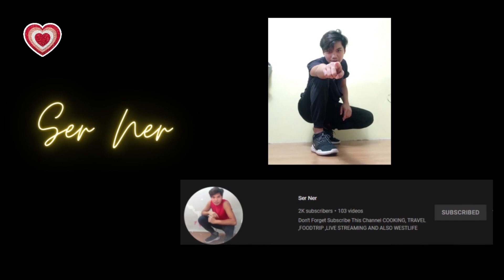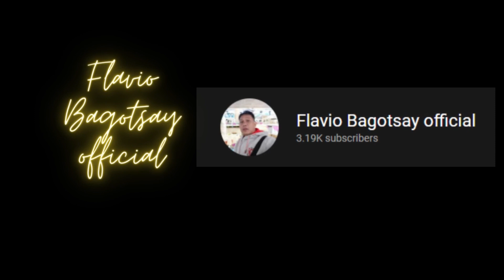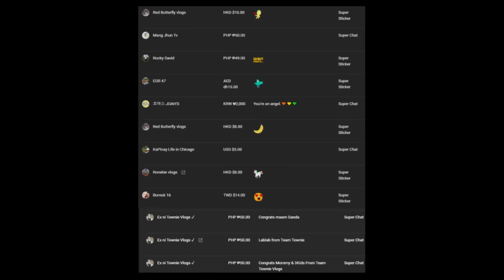Mommy3kids "LEGIT MEMBERS" as of 26.03.22